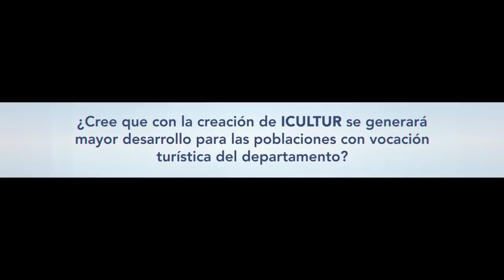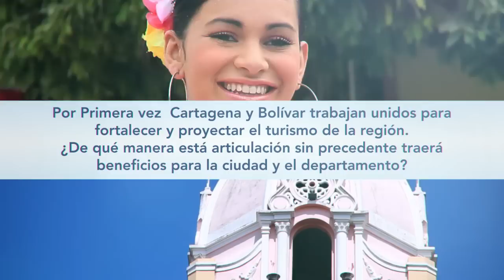[Entrevistas] Cartagena y Bolívar muchos destinos en un solo lugar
Entrevista al gobernador de Bolívar, Juan Carlos Gossaín, y al alcalde mayor de Caragena de Indias Dionisio Vélez Trujilo. Cartagena de Indias y Bolívar participan de manera conjunta en la versión número 33 de la Vitrina de Anato, la feria de turismo más importante del país.